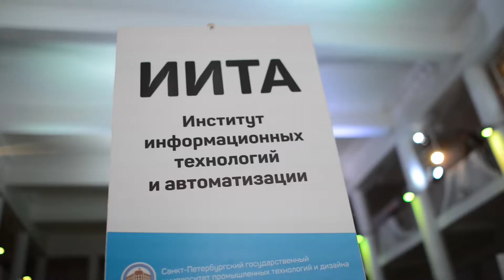«День Знаний» 1 сентября 2017